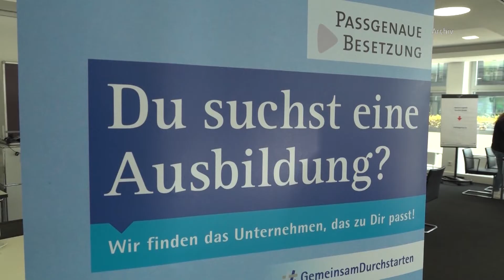STUDIO 47 .live | WEITERHIN VIELE FREIE AUSBILDUNGSPLÄTZE IN DUISBURG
In Duisburg sind nach wie vor viele freie Ausbildungsplätze vorhanden. Darum appelliert unter anderem die Niederrheinische Industrie- & Handelskammer (IHK) an junge Menschen, sich jetzt zu bewerben.